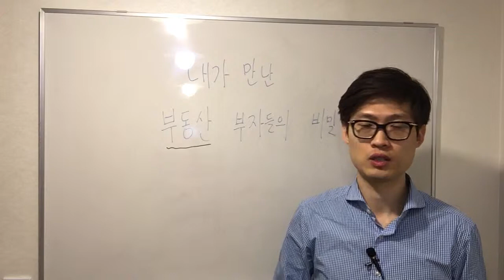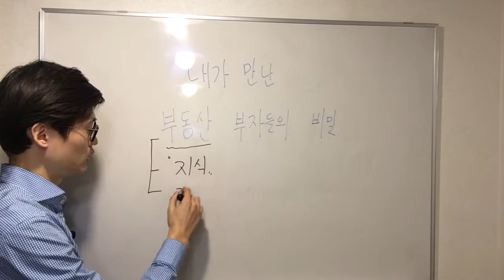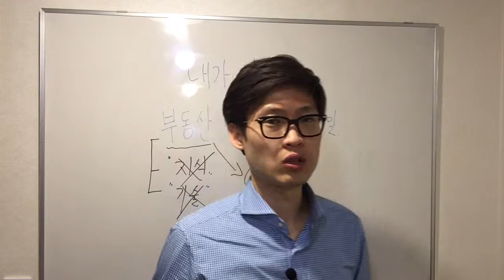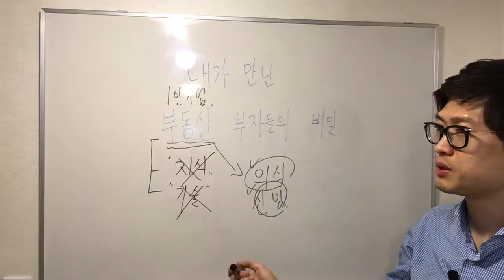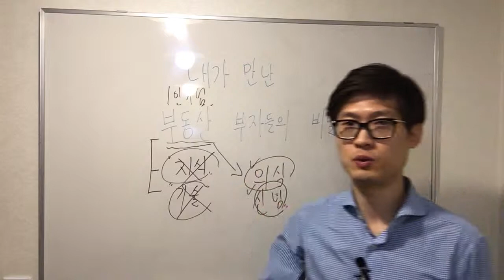내가 만난 부동산 부자들의 비밀_장영광자기계발연구소